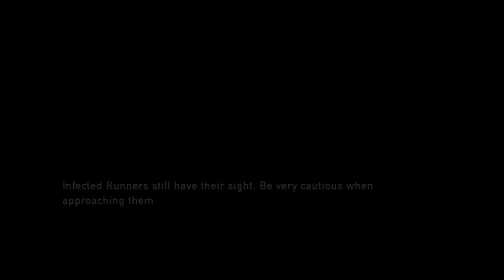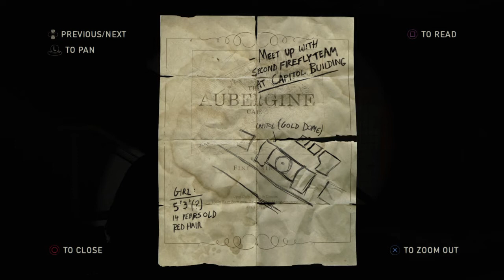The Last of Us, Pt. 3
Any games you want me to play or do a walkthrough?

Also be sure to check out the other channels in the featured tab on the right or click on them below!